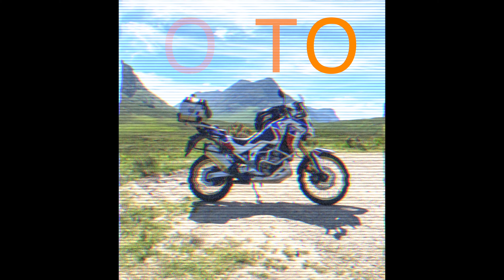Dumfries & Galloway. Part 3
If you enjoyed this video and want to see more, please consider helping out by supporting the Moto Mogul channel at;

Hello, I'm Jack Porter. I'm an independent, unbiased and unpaid YouTuber. The views expressed in my videos are entirely my own, arrived at through the experience I'm having at the time.

All expenses for fuel, camera equipment, editing and music licensing subscriptions etc, for making these videos are met by myself in full. Any help in financing the production of these videos, from just £2 per month (cancel anytime) is much appreciated. £5 per month means you get a shout-out in the video. Thank you. JP.